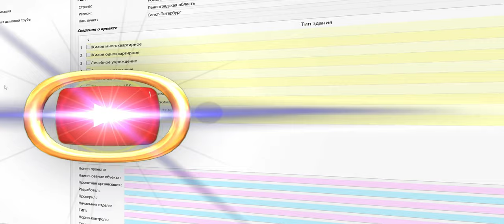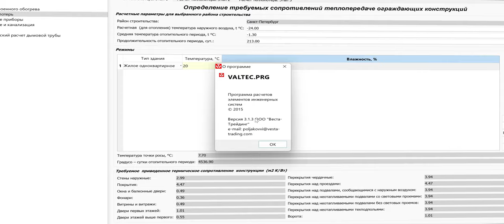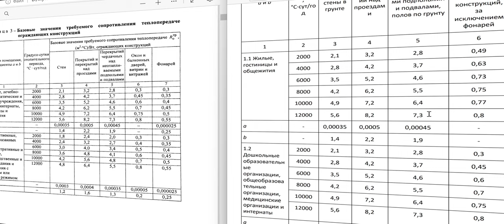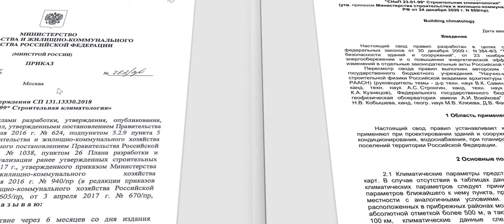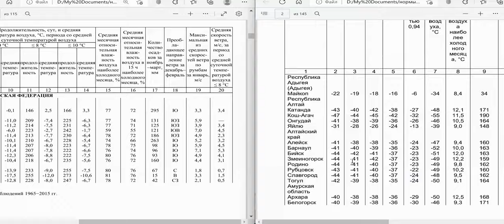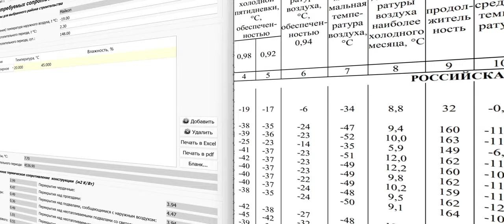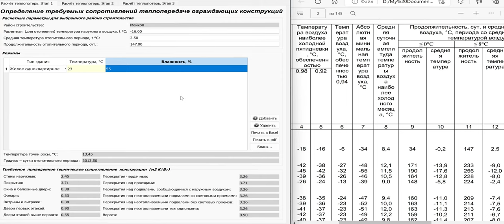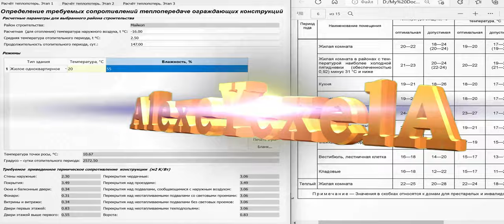Программа VALTEC.PRG.3.1.3. S01.E07. Чё нормы изменились и у всё пропало!)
Представлен пример, как менять нормативные значения в программе VALTEC.PRG.3.1.3. и учитывать современные нормативы для лабораторной работы. Лабораторная работа по дисциплине "КТ в СТГВ" для студентов разных форм обучения.
Будет полезна студентам, преподавателям и специалистам в сфере строительства.

0:00 Введение
3:21 Изменения в СП Тепловая защита зданий
6:32 Что можно учитывать в программе
7:00 Изменения в СП Строительная климатология
9:10 Изменяем БД в программе
12:35 Проверка изменения БД в программе
14:08 ГОСТ внутренние температуры помещений
15:28 Заключение